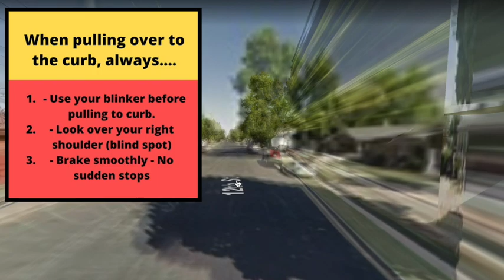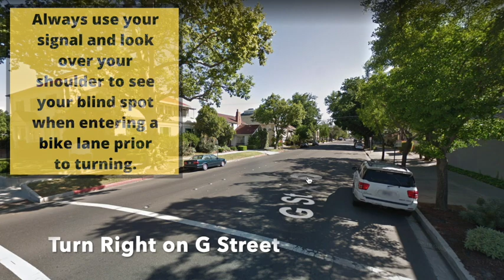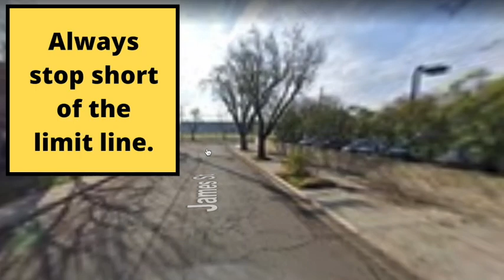*ACTUAL TEST ROUTE* Modesto CA DMV Behind The Wheel Drivers Training Online Adult Education Course 1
Make your blindspot smaller for only $3.99 and pass your test easier.
Improve Driving Vision w/ the Best Polarized Sunglasses- On Sale Now - $20

Modesto DMV Behind The Wheel Driving Test Course Route Video #1 - California .
This is the most popular Stockton DMV Route but the routes may vary.
I hope this helps new Business Center. Stockton DMV California drivers pass this CA drivers license test to get their license.  Enjoy.

Modesto DMV prueba de manejo pasar fallar
Stockton DMV serves Kennedy DMV  DMV Lincoln Village DMV Taft Mosswood DMV country club dmv bay area beach dmv San Fransisco dmv garden acres dmv